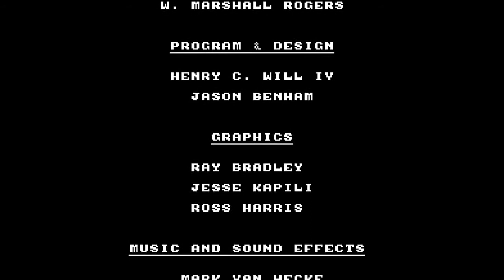SNES Longplay - Home Alone 2 Lost In New York Part.1 of 8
Home Alone 2 Lost In New York?